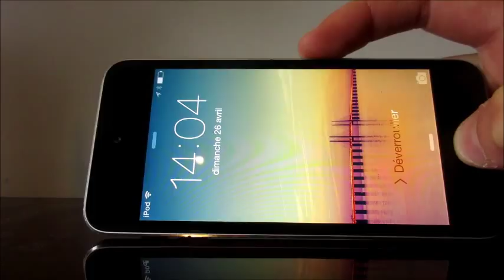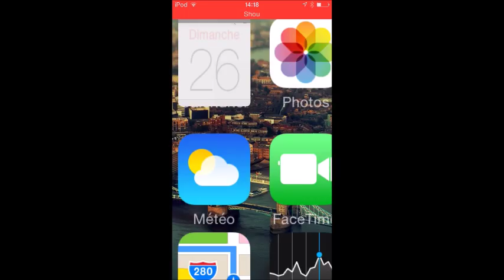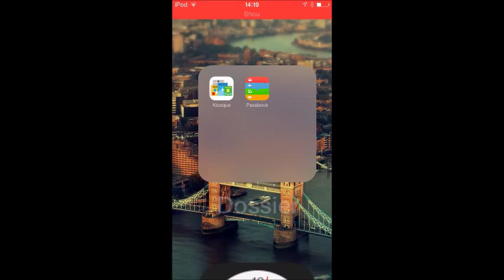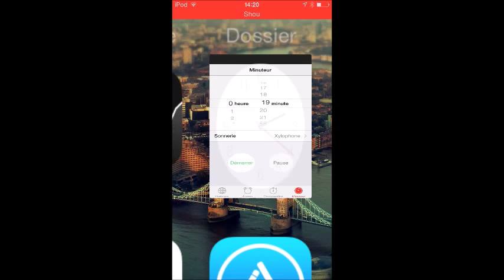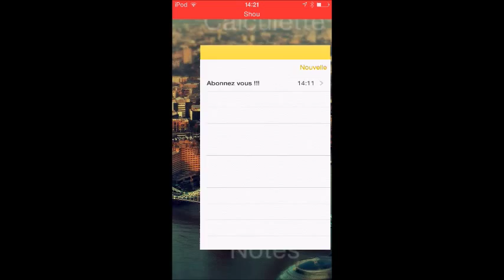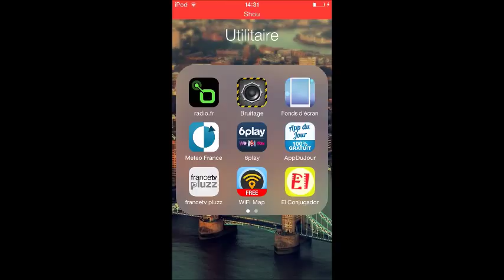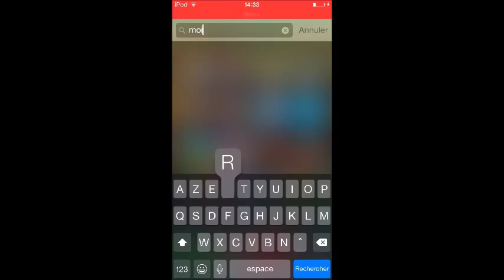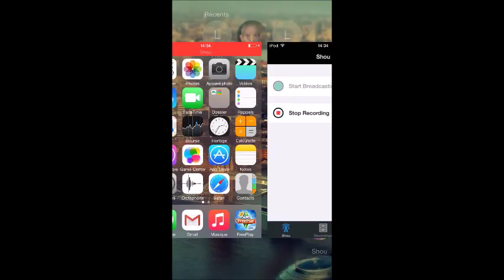Présentation de mon iPod Touch 5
Comme promis je vous fais la présentation de mon iPod Touch 5 !
J'espère que cette vidéo vous plaira et je vous dit à la prochaine pour une nouvelle vidéo !
PEACE !

Mon Skype : Sametg73